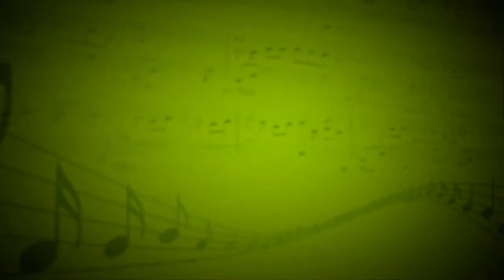Полет бабочки (Д.Сеньориле) - Тан Цзяйи (Гитара) - Александр Корнев